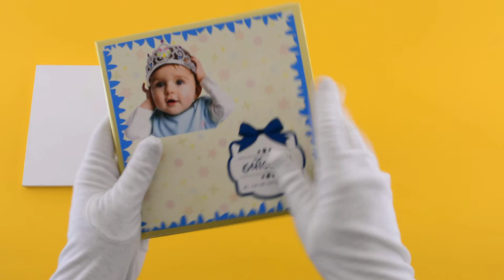Birthday Party Invitation | 8951C | Madhurash Cards